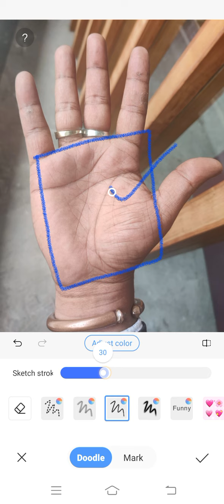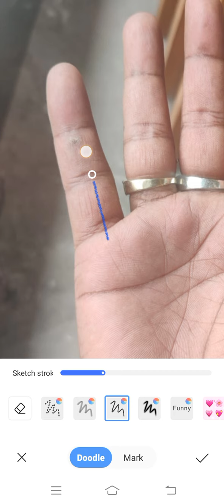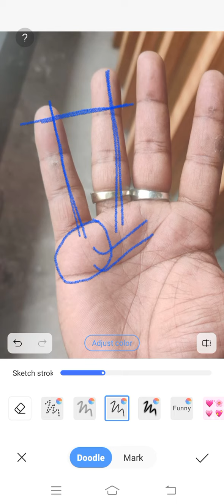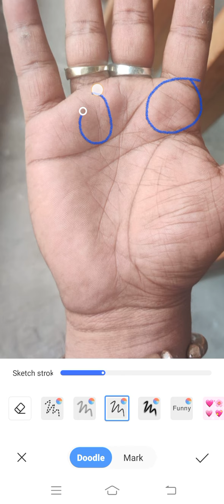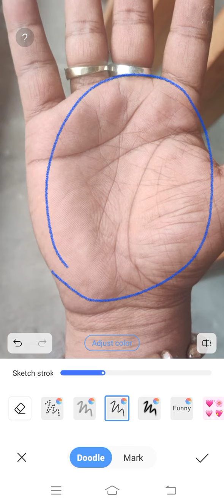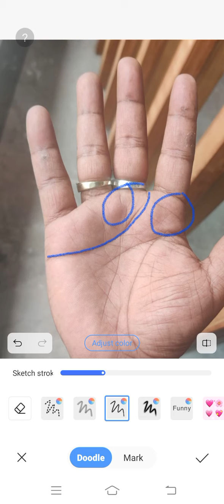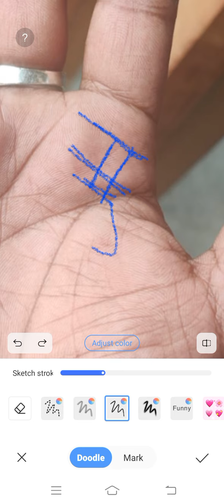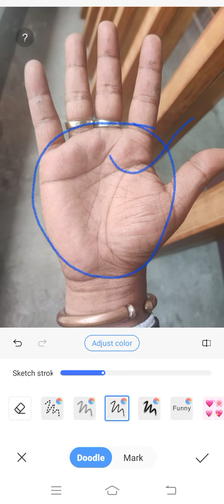शनि-पर्वत पर भगवान शिव का डमरू चिन्ह ।।। Palmistry Astrology in Hindi